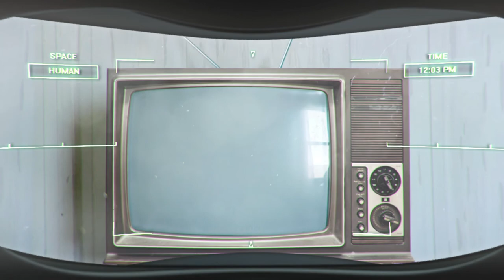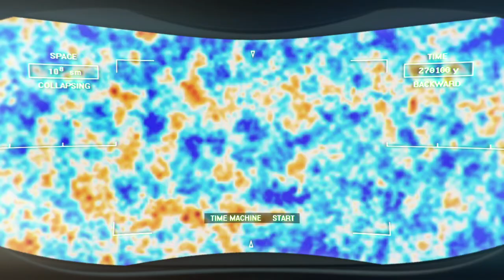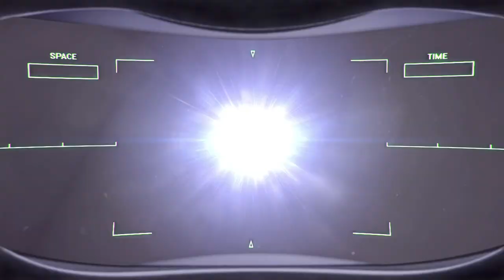Observer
Animated short film about the cosmological inflation theory
Written and directed by Maksim Lushchyk / CGI by Kirill Pavlov and Damian Winnichenko / Sound by Daniil Koronkevich
Used footage of NASA/Goddard Space Flight Center and the Advanced Visualization Laboratory at the National Center for Supercomputing Applications